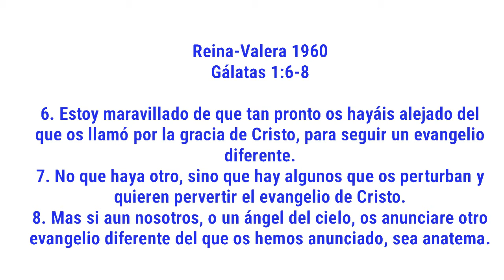Gálatas 1.6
Reina-Valera 1960
Gálatas 1:6-8

6. Estoy maravillado de que tan pronto os hayáis alejado del que os llamó por la gracia de Cristo, para seguir un evangelio diferente.
7. No que haya otro, sino que hay algunos que os perturban y quieren pervertir el evangelio de Cristo.
8. Mas si aun nosotros, o un ángel del cielo, os anunciare otro evangelio diferente del que os hemos anunciado, sea anatema.